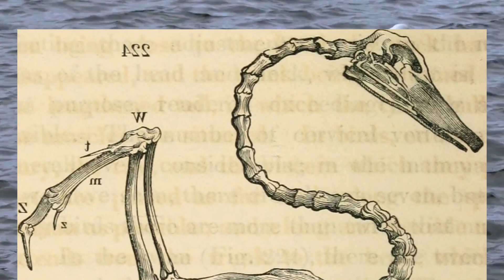Mute Swans: Facts, Habitat, Diet, and Sounds | White Swans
Mute Swans (Cygnus olor): Facts, Habitat, Diet, and Sounds | White Swans
Discover the world of mute swans, also known as white swans, in this comprehensive guide. Learn about their habitat, diet, and native range, and explore intriguing facts about mute swans, such as their size, weight, and scientific name. Find out if mute swans are truly mute, hear their unique call or sound, and uncover why they are considered an invasive species in certain areas. From nesting habits to predators, understand the challenges they face in the wild. Whether you're curious about mute swans flying, their food, or their range, this video has everything you need to know about these majestic birds!
More video across in our channel